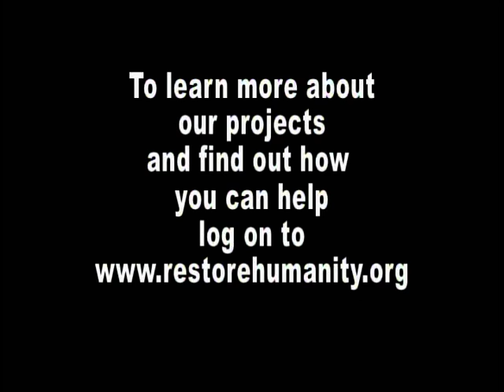Rstore Humanity Trailer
The purpose of Restore Humanity is to start projects or help fund existing projects that will provide a solution to a problem in the world. This could be building houses, providing medical support, food, etc, but also providing psychologcal and emotional support to people who have been through genocide and war. Restore Humanity's focus is on educating the public about the grim realities that many people are living each day. I truly believe if we know better, we will do better, so education is crucial.

Many become discouraged by the enormous amount of problems plaguing people all over the world. However, the more we are educated and become aware, the more we should stand up and help in whatever way we can, not shy away in fear. Abraham Lincoln said, "We, even we here, hold the power, and bear the responsibility." I whole-heartedly agree.

Sarah Fennel
Founder of Restore Humanity